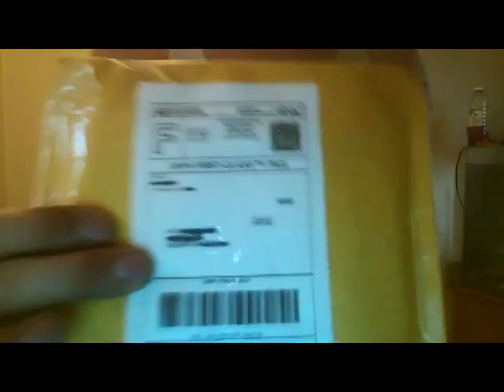The Rap Stash Delivery # 1 - Cd Package Opening - Norteno Rap & G Funk Albums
The Rap Stash Delivery
Cd Package Opening
The King Pin By Kool Whip
Black N Brown Recordz & Ryda Thugz